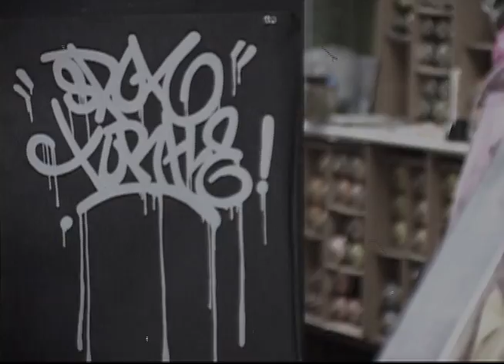SPUN TURTLE PRODUCTIONS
8 QUEEN ST CAMBRIDGE, ONTARIO